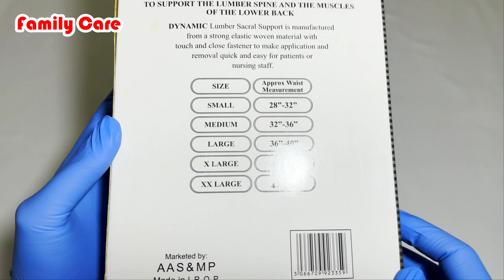Lumbar Sacral Support Belt price in Pakistan | Back Bone Pain Relief Belt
Product Name: Lumbar Sacral Support
Category: Health/Fitness Belt

Lumbar Sacral Support Belt price in Pakistan
Back Bone Pain Relief Belt